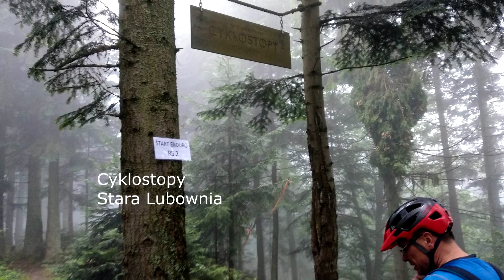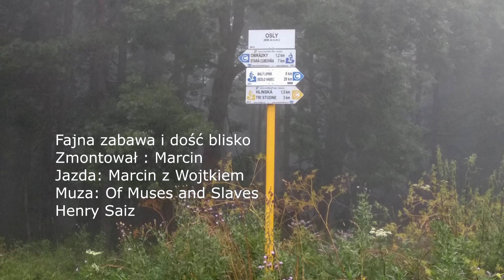Singletrack Cyklostopy Stara Lubownia - deszczowo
Krótka relacja z deszczowego przejazdu po ścieżkach  enduro w Starej Lubowni . Brzydko i mokro ale fajnie.